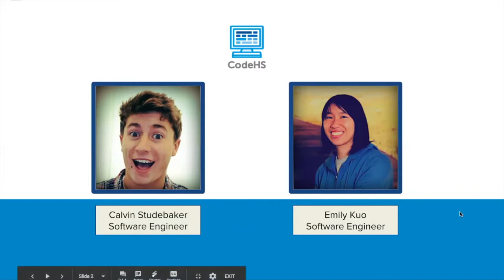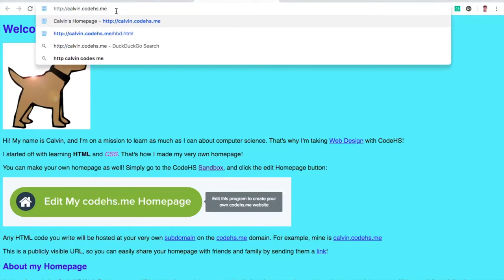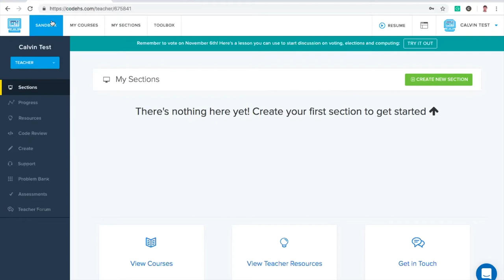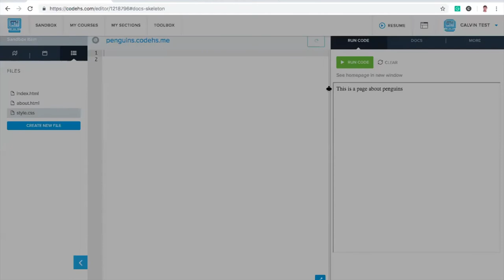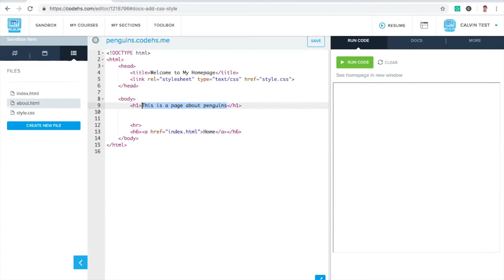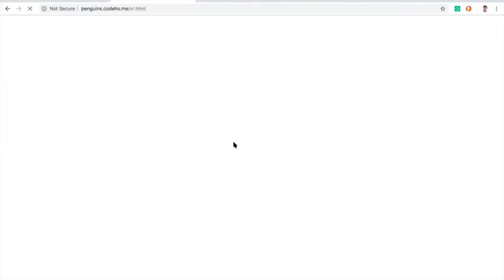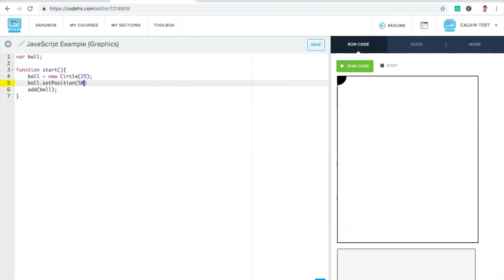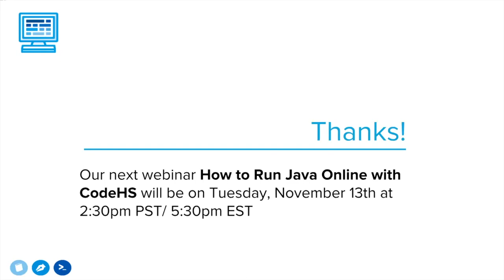How to Create a Homepage on CodeHS Webinar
Hosted on Wednesday, November 7, 2018

Topics covered:
- What is a homepage?
- Creating a homepage on CodeHS
- Let's create a homepage now!